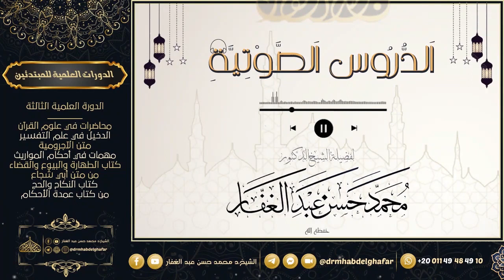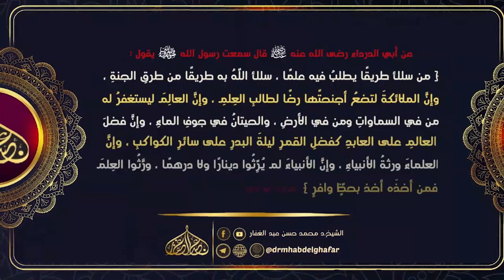سنن الدارمي 4 6 2023